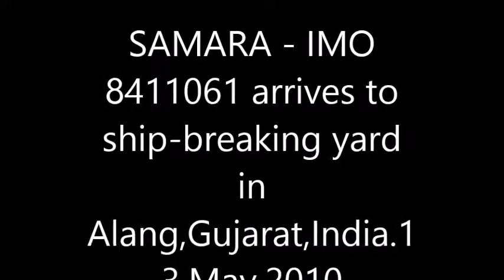SAMARA IMO 8411061 Alang,Gujarat,India